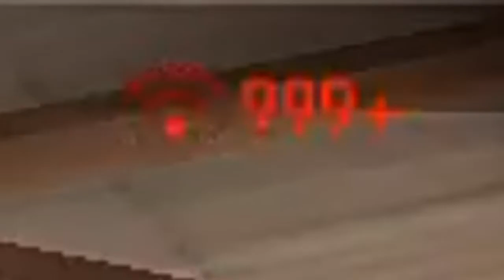Playing lone Wolf